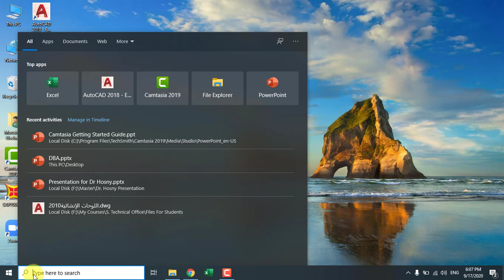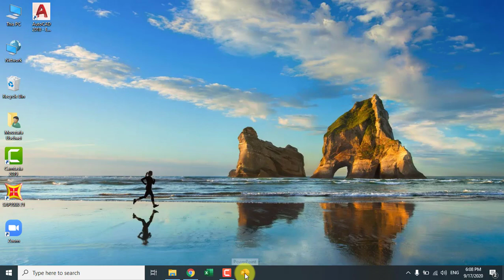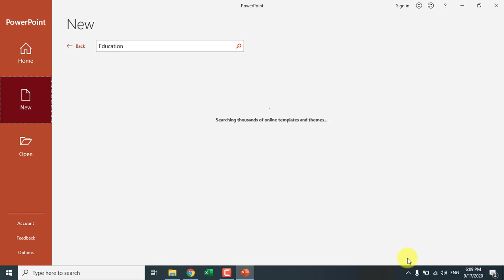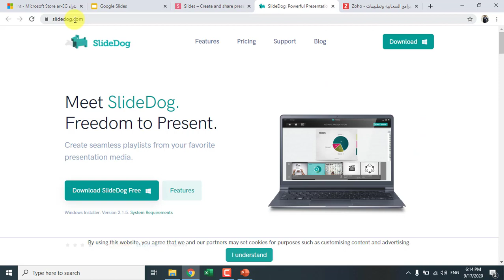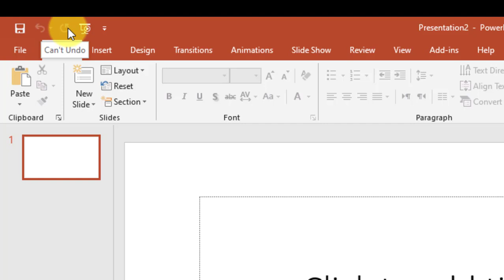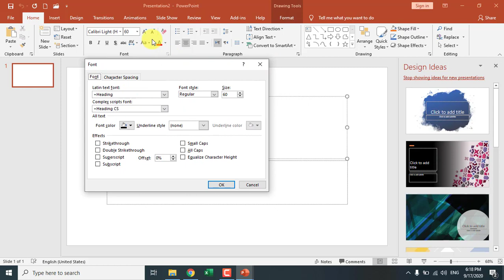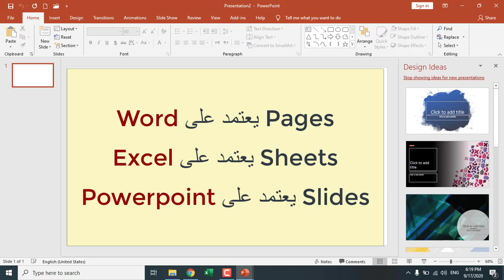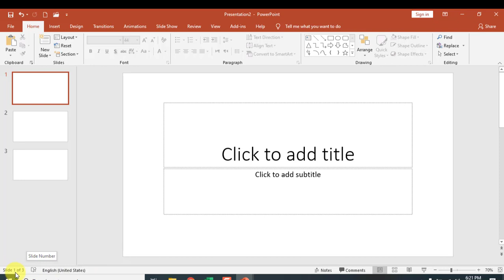01 Introduction to PowerPoint مقدمة في برنامج الباور بوينت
الفيديو الأول: مقدمة وشرح واجهة برنامج PowerPoint
Introduction and User Interface Of PowerPoint
 المحاضر : م/ مصطفى السباعي
 معيد أساسي بكلية الهندسة جامعة الاسكندرية
 محاضر للبرامج الهندسية في العديد من شركات التدريب المعتمده